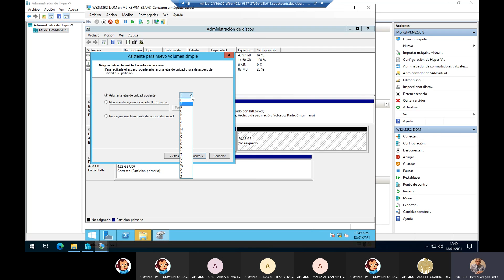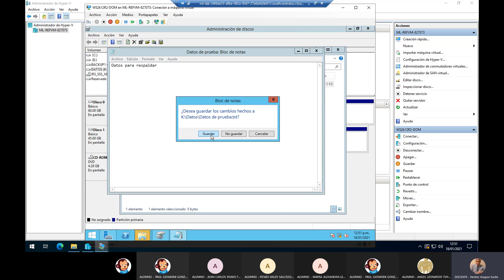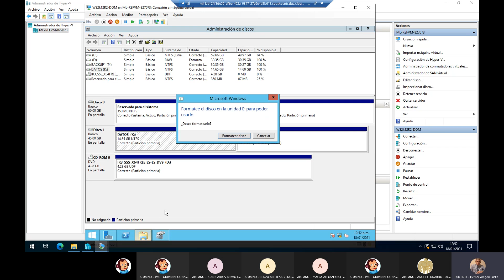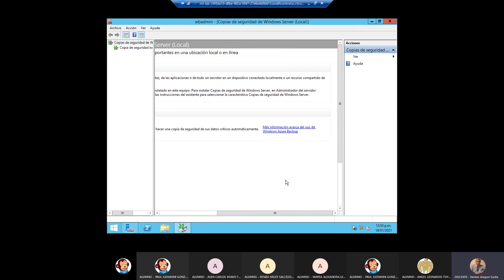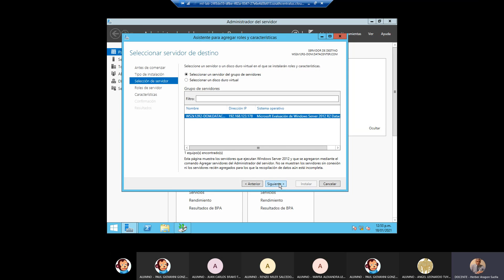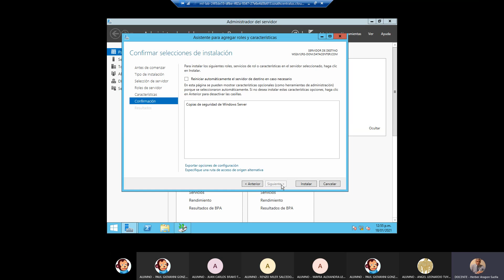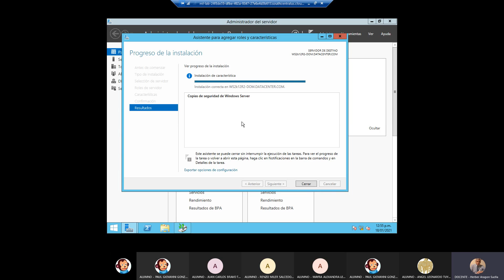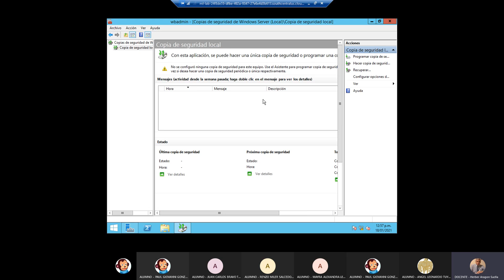Instalar la característica "Copias de Seguridad de Windows Server". ImpleDeServ 2021-01-18. IC&HHAS.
Este video muestra como se instala el software relacionado con la característica "Copias de Seguridad de Windows Server" en una VM con soporte de base Windows Server 2012 R2 en un ambiente virtualizado con Hyper-V. Implementación De Servidores 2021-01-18. IC&HHAS.